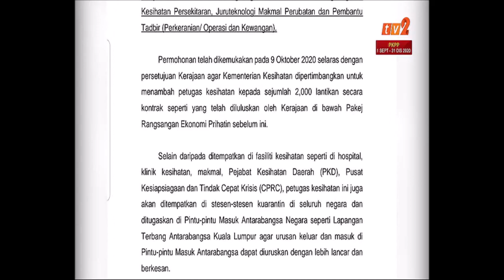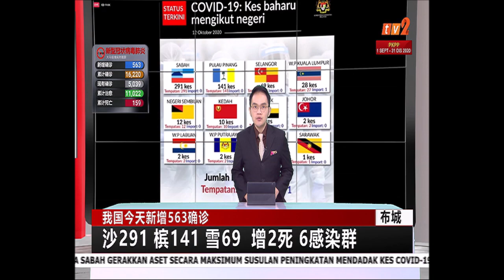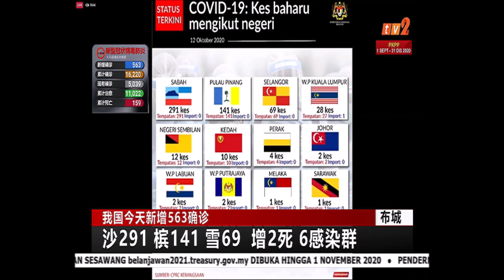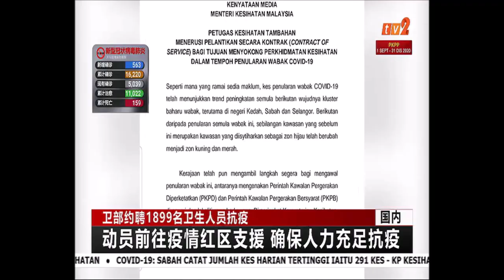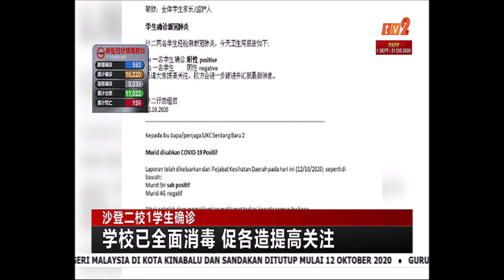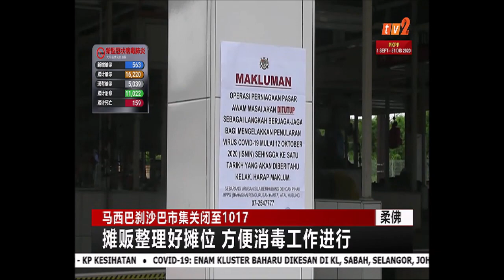12 OKT 2020--BERITA MANDARIN